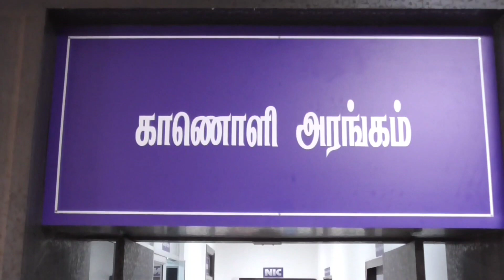VELLORE ALL INDIA ELECTION COMMISSION DEPUTY ELECTION COMMISSIONER MEETING